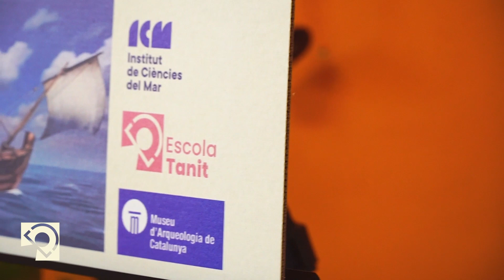Arqueologia Subaquàtica. Tot un món per descobrir 🌊 Exemple d'activitat Magnet a l'Escola Tanit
L'alumnat i mestres de l'Escola Tanit (Santa Coloma de Gramenet) i els investigadors de l'Institut de Ciències del Mar del CSIC i del Museu d'Arqueologia de Catalunya (MAC) van organitzar la IV Exposició per presentar el projecte científic, que aquest curs 2022-23 s’ha centrat en l’Arqueologia Subaquàtica.

La mostra ha donat a conèixer com es desenvolupen els projectes científics a l’escola; projectes que vertebren els aprenentatges a partir de la construcció del coneixement i del pensament crític dels infants. Es tracta d'una activitat desenvolupada en el marc del programa "Magnet. Aliances per a l'èxit educatiu". És un molt bon exemple de com un centre educatiu magnet pot desenvolupar una sèrie d'aprenentatges competencials a partir d'una proposta de la seves institucions partner.

El programa Magnet té per objectiu acompanyar els centres educatius en el desenvolupament d'un projecte educatiu en aliança amb una institució d'excel·lència. Aquesta aliança ha de permetre al centre desplegar un projecte innovador i de qualitat, un projecte atractiu, que tingui magnetisme i que es converteixi en un projecte de referència en el seu territori, tant per les famílies com per la comunitat educativa.